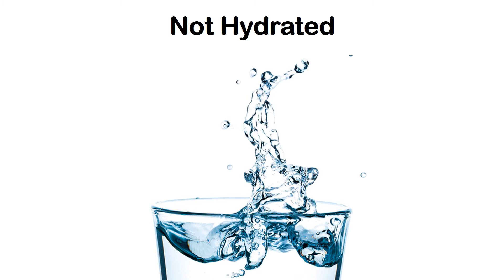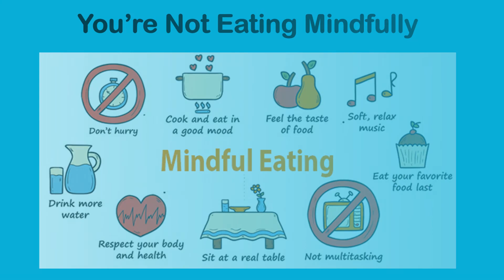Why You Are Not Losing Weight